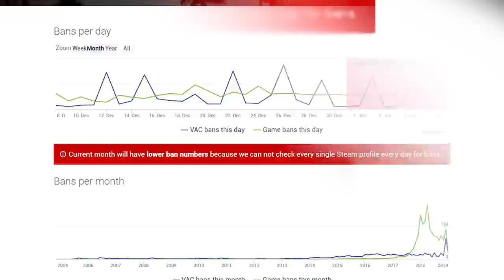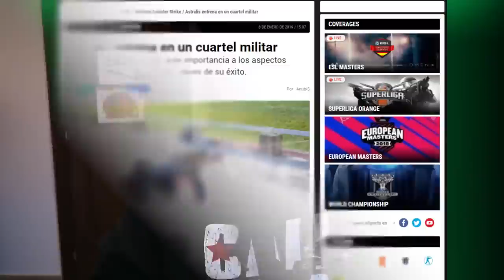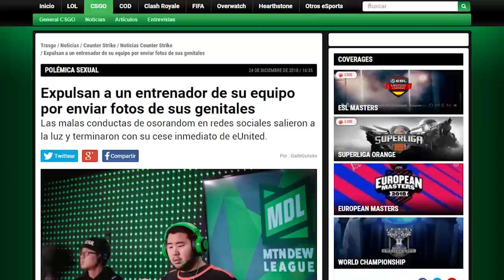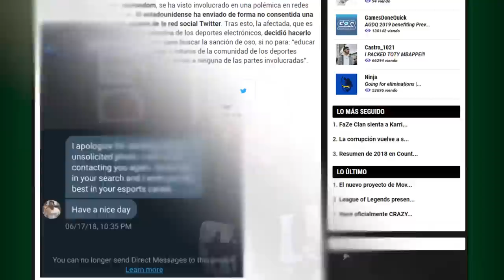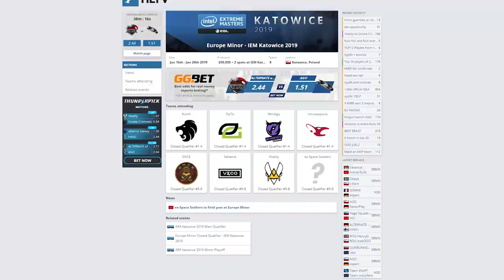¿NUEVO MAPA CONFIRMADO? | NOTICIARIO DE CS:GO #33